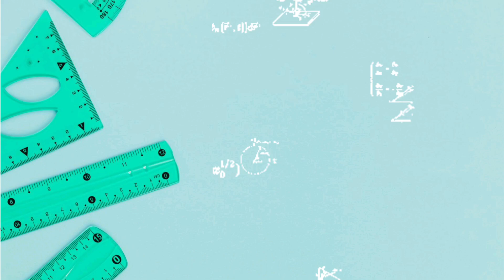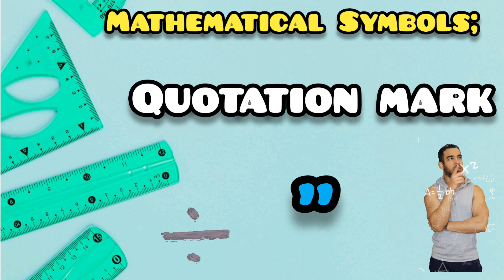LIST OF THE MATHEMATICS SYMBOLS FOR KIDS - Paddition, Subtraction, Multiply, Division...